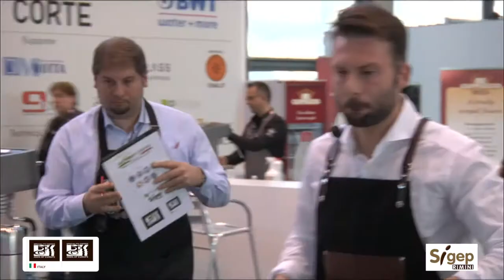MARCO CARRIERI - CILA Campionato italiano Latte Art - SIGEP 2016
CILA Campionato italiano Latte Art
valido per il WLAC (World Latte Art Championship)
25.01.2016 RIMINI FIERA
In questo tipo di gara i concorrenti dovranno dare prova della loro abilità manuale e del loro spirito artistico. I partecipanti dovranno superare varie fasi fino alla finale, dove giungeranno i sei migliori concorrenti. Qui, nel
tempo massimo di 10 minuti si dovranno preparare 4 bevande artistiche a base di caffè e latte, uguali a due a due. Possono essere utilizzate tecniche diverse: la decorazione e il “free pour”, inoltre devono essere preparati due espressi macchiati con la tecnica “free pour” identici nel disegno, da presentare a 2 giudici visual, 1 giudice tecnico ed un capo giuria.
PAD. D1